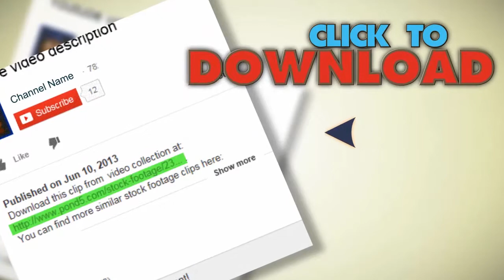Men Using Electronic Scanner To Check Items At Airport and Railway Station stock footage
You have watched Men Using Electronic Scanner To Check Items At Airport and Railway Station.. Stock Footage"